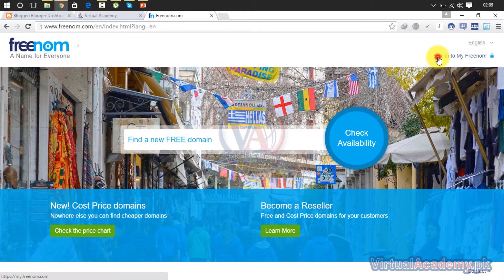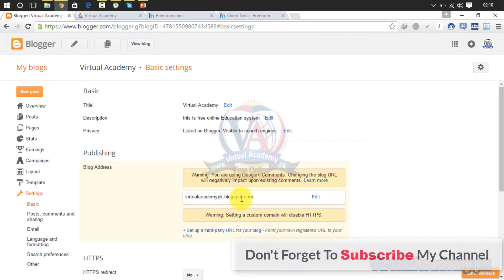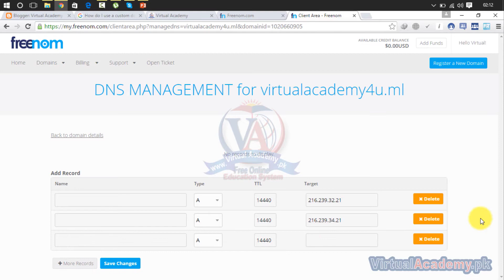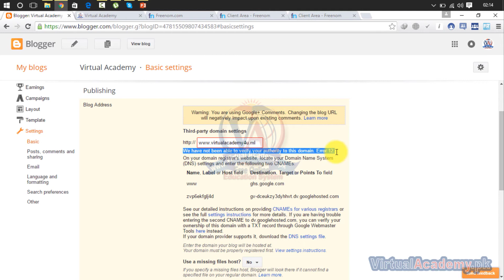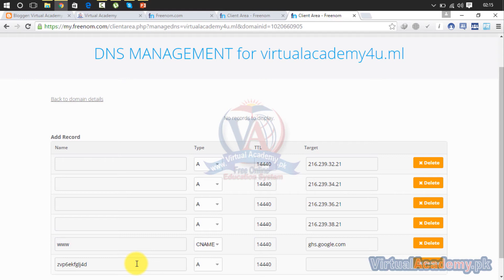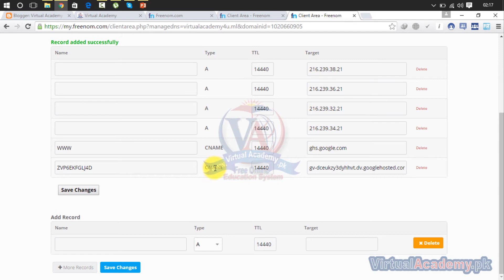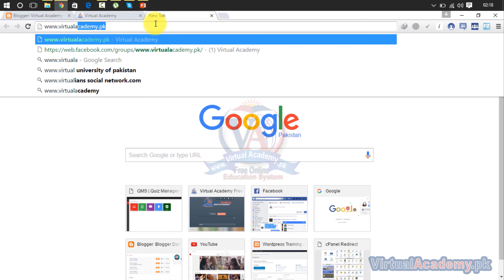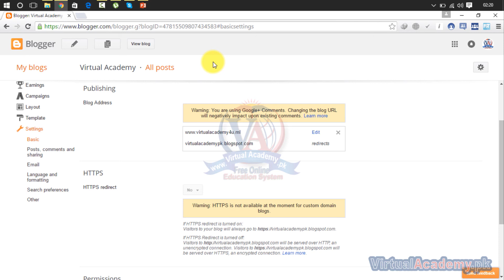Configure your Blog with Custom Domain Name | Google Blogger Complete Training in Urdu/Hindi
What You Will Learn:
After completion of the course student will be able to make a blog
Creating a blogger website with Premium templates
Monetize the website or blog with google AdSense
The complete Introduction to Blogger Platform
Learn Blogger Dashboard
How to Get Professional Paid Domain
Complete & Essential SEO for Blogger
Blogger Settings
How to Link Domain to Blogger Blog
Blogger layout Editing

OVERVIEW:
After completing the Blogger 2016 (Basic to Advance) Online Video Training Course in Urdu and Hindi, you will be able to navigate, personalize, working on different Blogger workplace and manage or control the user interface and make the basic to advance Blog or Website with the help of Blogger templates, Plugin and widgets. You always Navigate the HTML interface and Customize or Modifying the templates as your requirements such as Comments and Post setting, add pages, stats, earning through AdSense account, Campaigns, layout setting, download and upload templates, templates modification, Html editing, blog settings and much more.

INTRODUCTION:
Blogger is Google's online tool for creating blogs that can be used for everything from expressing your thoughts, opinions, and ideas to sharing pictures, videos, and much more. This free online course introduces you to the dynamic features and tools Blogger has to offer. In just a couple of hours, you will learn how to set up an account, create your first blog, and effortlessly integrate text, video, and graphics. And much more You will then continue on to discover how to add links to your blog as well as optimise your settings. Getting started with Blogger couldn't be easier with this free online course.

PREREQUISITES:
Before starting this course, you should have a working knowledge of Following:
Microsoft word,
Basic internet,
Basic HTML,

CERTIFICATION:
and get yourself certified in Blogger, furthermore you'll have to meet the following criteria for earning this particular Registered Certification.

After completion of Virtual Academy offered Blogger lessons Online Learning Management System there will be final exam which comprises of 50 to 100 questions.